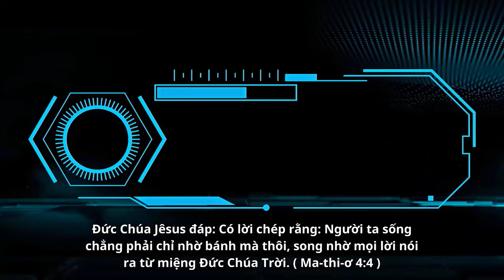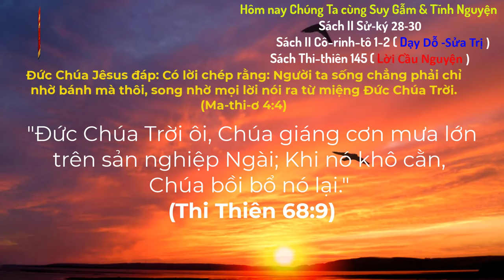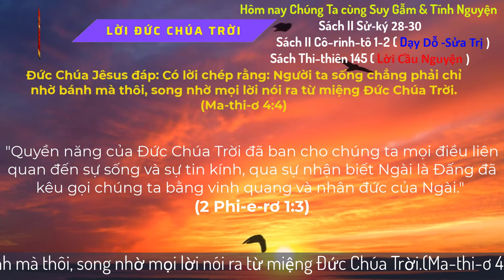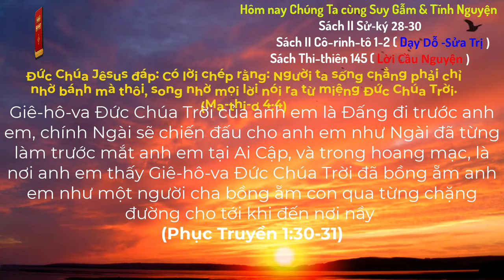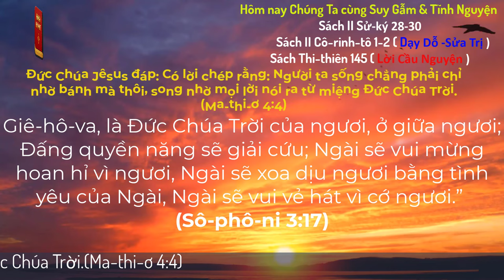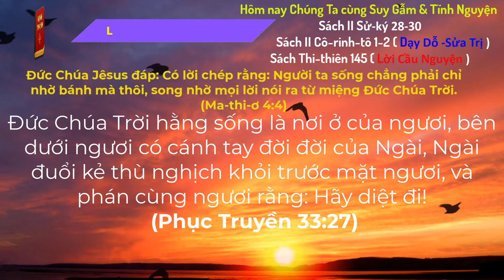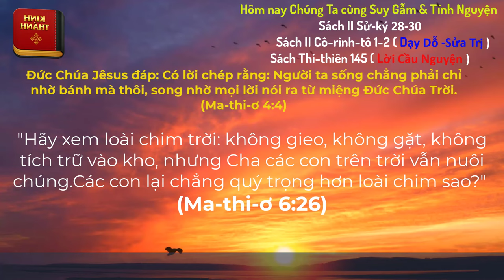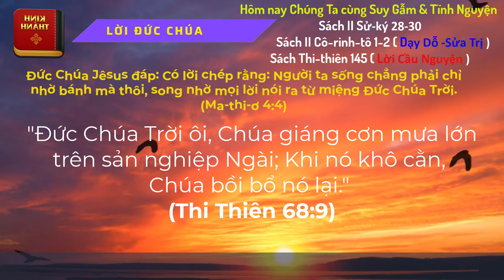Oneway Radio | Tĩnh Nguyện Hằng Ngày 02/11/2024 | Dưỡng Linh cơ Đốc